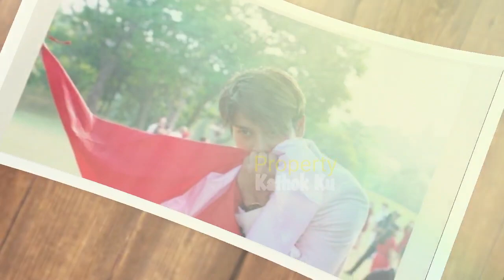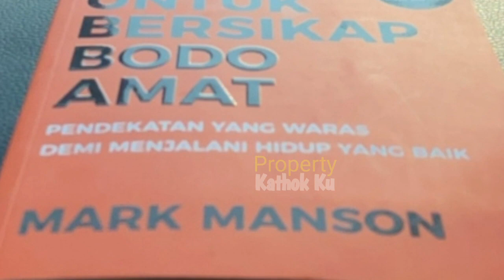Lesty Berangkat ke KONSER 17-an INDOSIAR, Rizky Billar Sampaikan PERMINTAAN MAAF, Tak Bisa HADiR?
Jangan Lupa: _
Thankz!!..